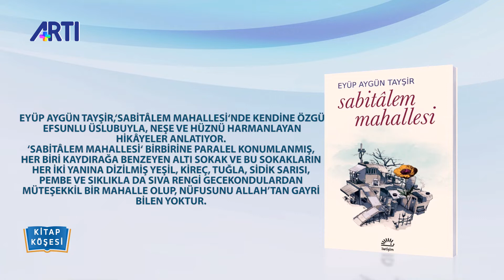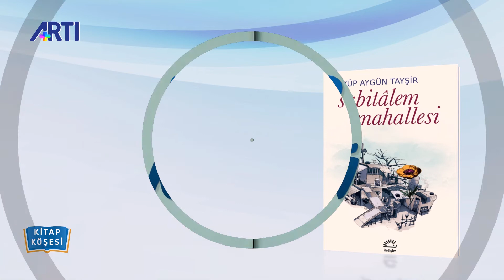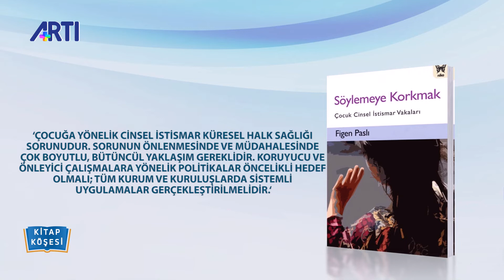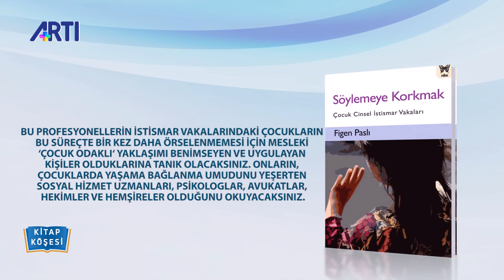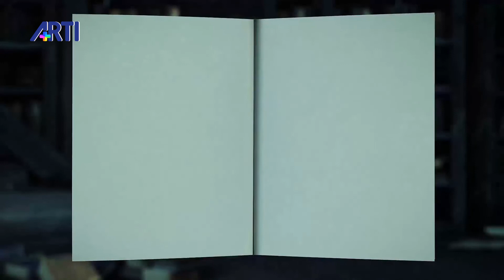Kitap Köşesi-102-E.Aygün Tayşir-Nedim Gürsel-Figen Paslı-Özlem Şendeniz 10 Şubat 2020